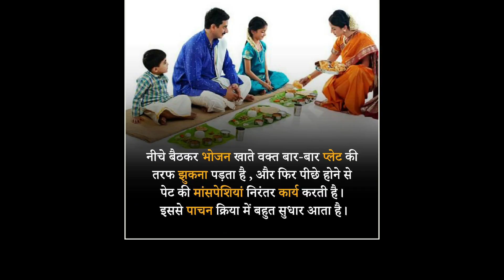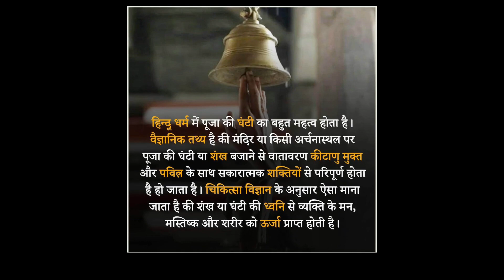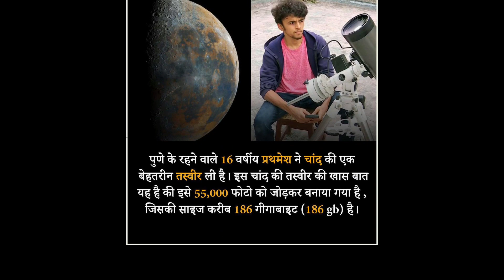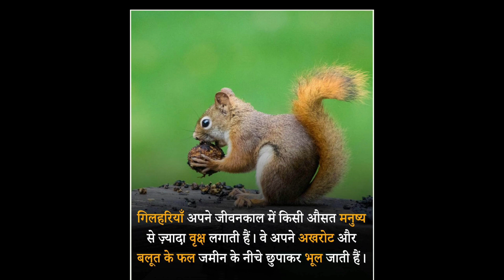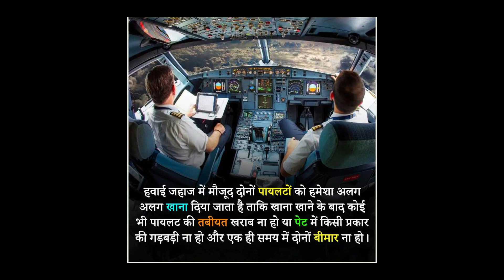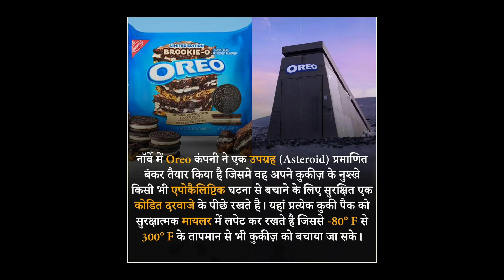Amazing Facts |Random facts in hindi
in this video you can know very interesting fact which boost your knowledge and intellegence.I am trying my best to comply all the requisite things keep watching so that i can come out with more information in other video